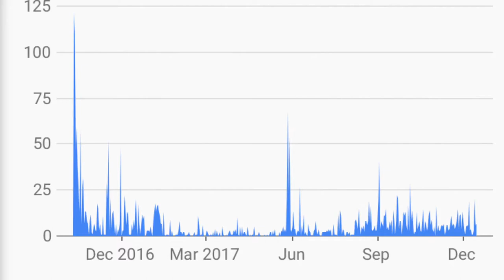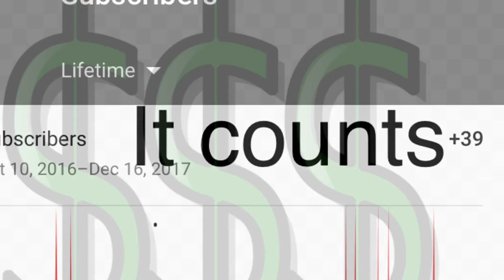Dogs on DRUGS? + short channel RECAP...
I’ll do just about anything for views so you need to comment what that should be for the 40 SUBSCRIBER CHRISTMAS SPECIAL!!!